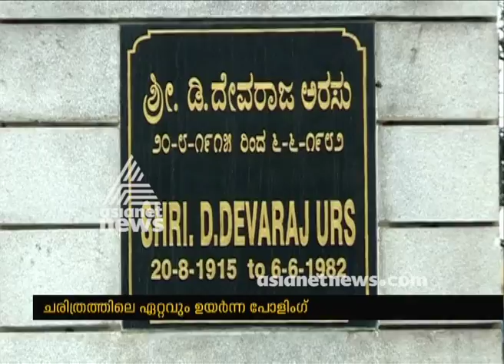Highest polling in history in Karnataka election 2018